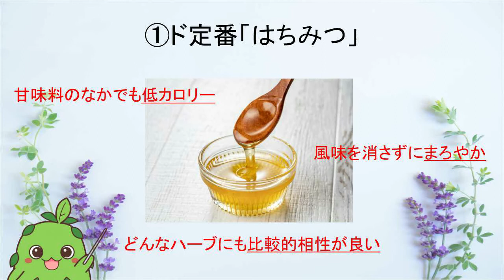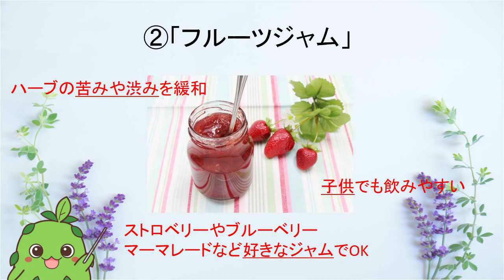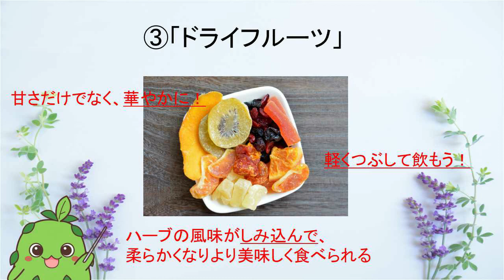ハーブティーをより美味しくする方法！